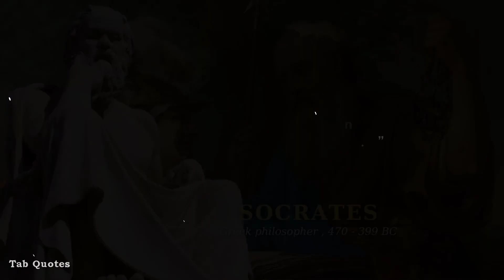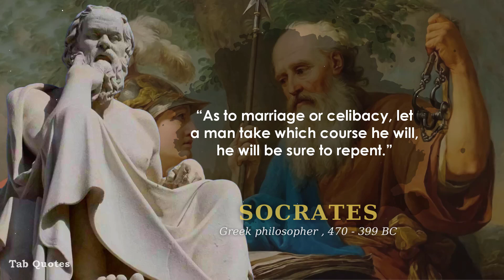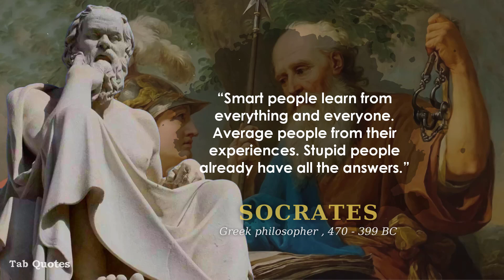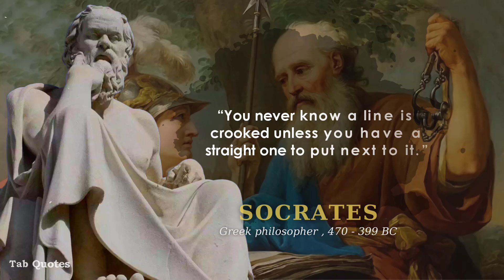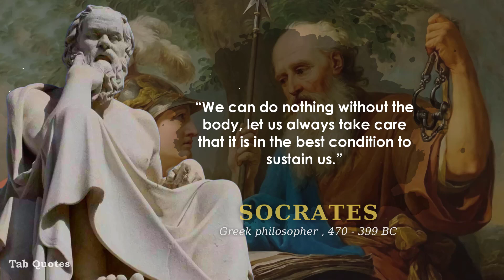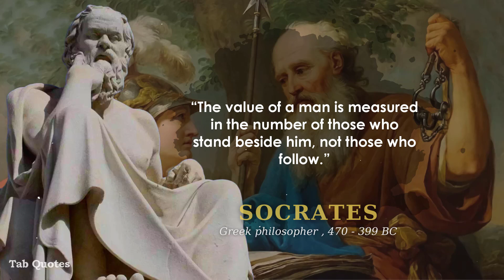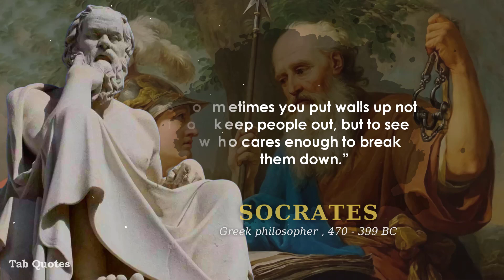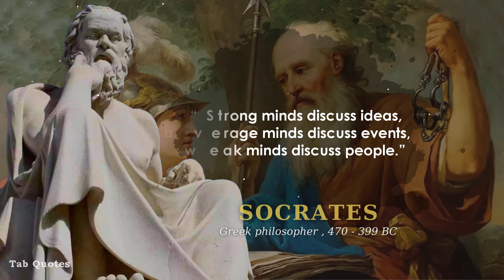Powerful Socrates Quotes to Make You Think | Wise Quotes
Socrates Immortals Quotes that are Worth Listening To Socrates was a Greek philosopher from Athens who is credited as a founder of Western philosophy and the first moral philosopher of the Western ethical tradition of thought. Socrates' Life Changing Quotes and aphorisms will make you think about many things in life. Life quotes from Socrates are definitely worth your time.